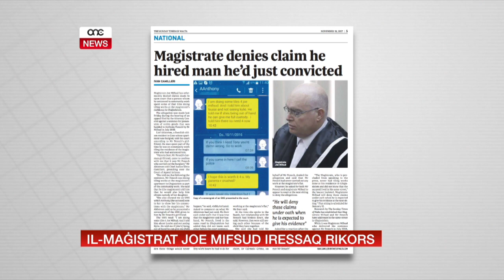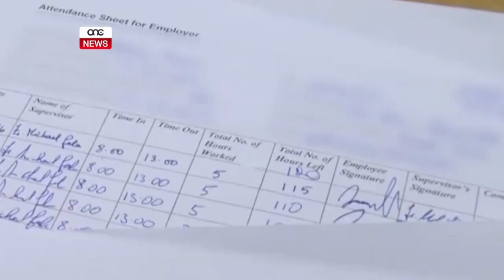IL-MAĠISTRAT JOE MIFSUD IRESSAQ RIKORS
ONE.COM.MT - Il-Maġistrat Joe Mifsud ressaq rikors urġenti biex inaddaf ismu u ħalli ma jkomplix jintefa’ dell ikrah fuq il-ġudikatura.

Dan wara allegazzjoni deskritta bħala falza li sostniet li raġel li ġie ordnat mill-Maġistrat innifsu jagħmel xogħol komunitarju, spiċċa jwaħħal il-madum fid-dar tal-Maġistrat.

Insinwazzjoni li għaliha anki wieġeb l-Assistent Direttur ta’ Dar Arka li kkonferma li x-xogħol komunitarju li wettaq ir-raġel filfatt sar għand il-Fondazzjoni msemmija u mhux għand il-Maġistrat.